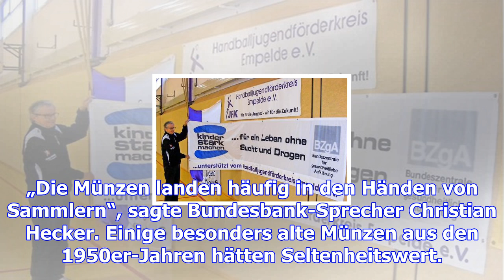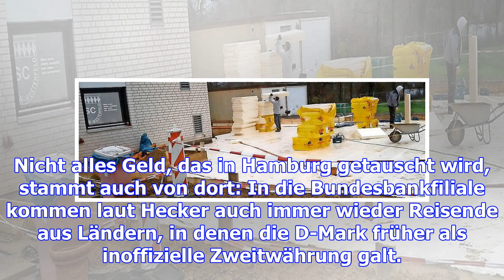Auch nach 16 jahren – d-mark-tauschboom hält weiter an – haz – hannoversche allgemeine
Hamburg. Knapp 16 Jahre nach der Bargeld-Einführung des Euro bringen die Menschen im Norden noch imm...